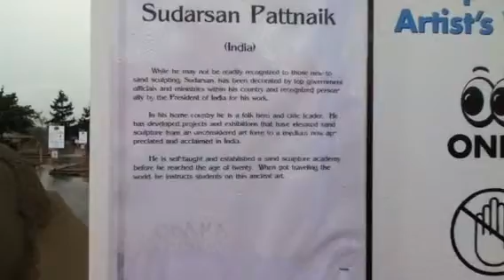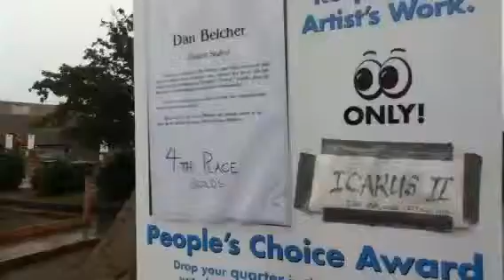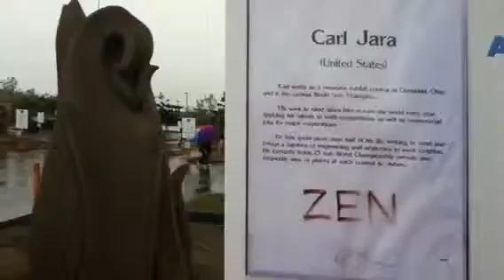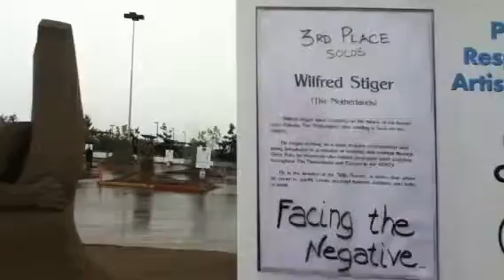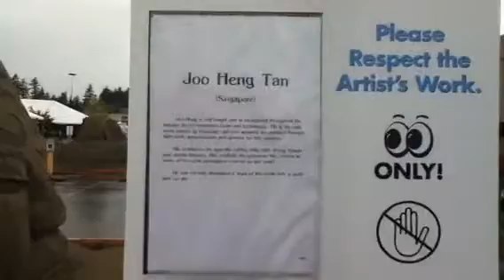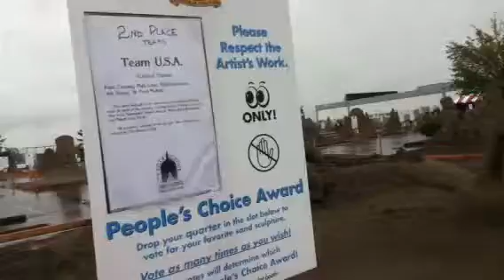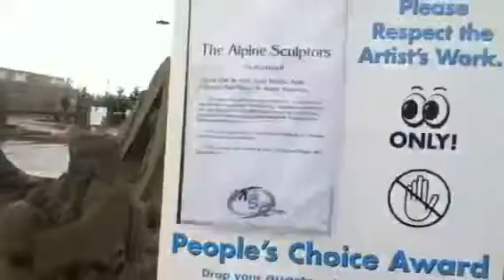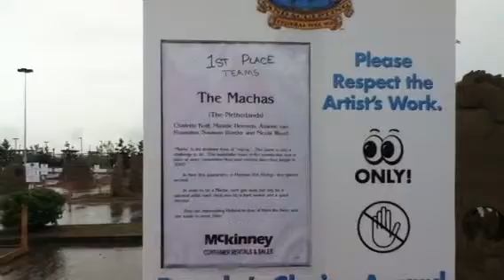Championship sandcastle building competition federal way2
This is the 2010 championship sandcastle building competition after it finished October 3rd. We walked around But since my iPod was dying I recorded as much as I could.